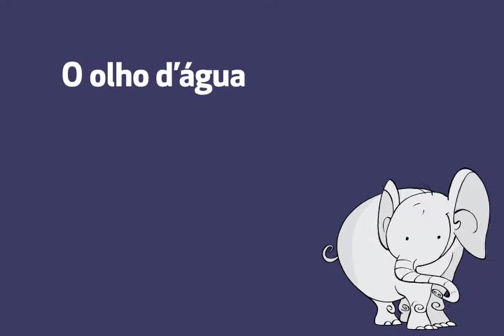Festival de Teatro Infantil Brinque - Olho D'agua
O Ministério da Cultura e a Montenegro Produções Culturais
convidam você para o Festival Brinque, que teve início em abril e vai até dezembro de 2013.

Nos dias 15 e 16 de junho teremos a peça O olho d' água, da Cia. Pé No Palco. A peça conta a história de um grupo de artistas viajantes de lugares e de tempos diferentes que procuram o primeiro olho d'água que se escondeu no planeta, para plantar na sua nascente flores que farão a água brotar para sempre. O foco da peça é na valorização da natureza e informações para as crianças sobre os cuidados com a água do planeta.

Ingressos a venda na Bilheteria do Teatro Bom Jesus
nos dias do espetáculo as partir das 14h.
R$ 20,00 (inteira) e R$ 10,00 (meia);

E também nos Quisoques da Disk Ingressos no Shopping Mueller, Estação e Palladium (mediante a taxa administrativa de R$ 5,00);

Estudantes, crianças, doadores de sangue, e maiores de 60 anos pagam meia-entrada;
Curta nossa página para obter mais informações:

Classificação Livre para crianças de Todas as Idades.